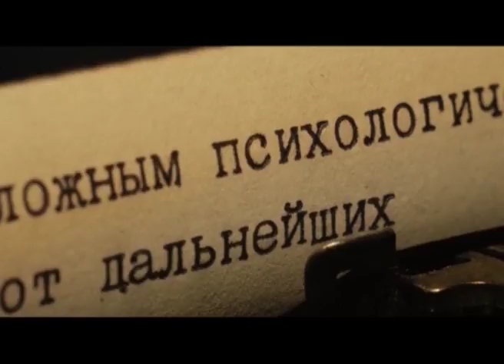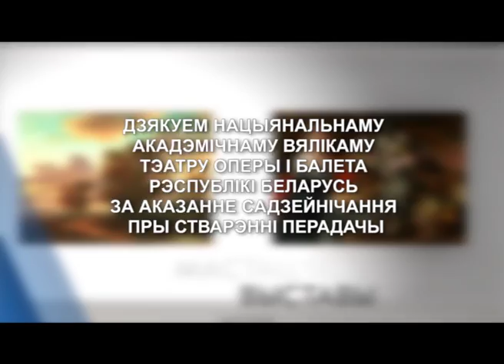НАВІНЫ КУЛЬТУРЫ (12.10.2017)